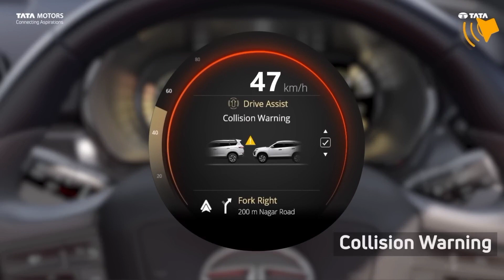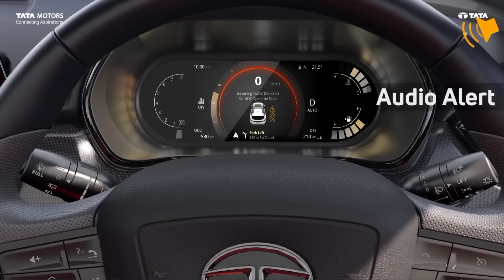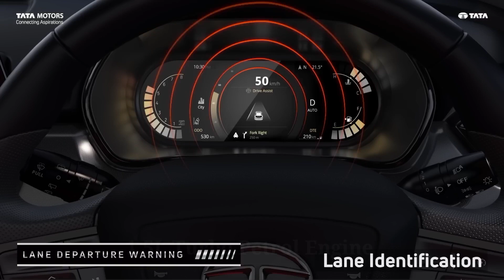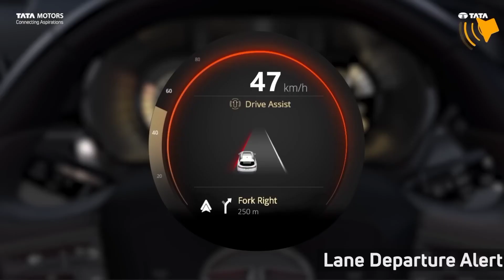Tata Harrier Facelift 2023 | Safari Facelift 2023 | 2023 Safari Facelift Spied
2023 Tata Harrier Adas | 2023 Safari Adas | Tata Harrier & Safari Dark  Red Edition | Tata Harrier

tata harrier adas 202,
tata harrier adas 2023,
tata harrier 2022 adas,
tata harrier facelift 2023 adas,